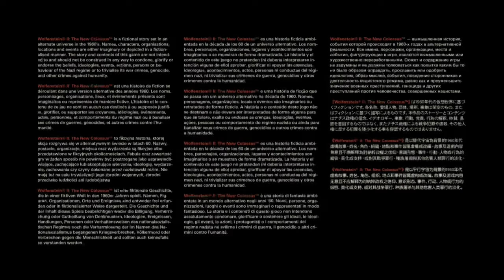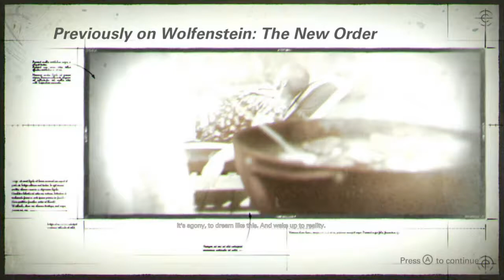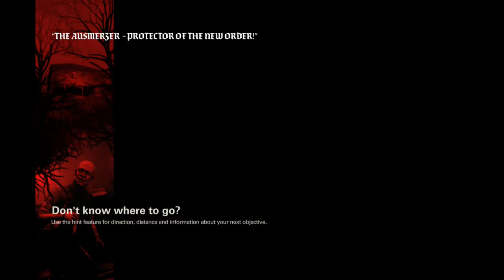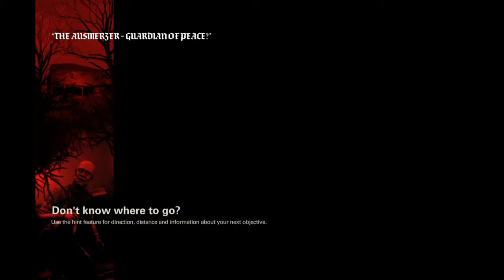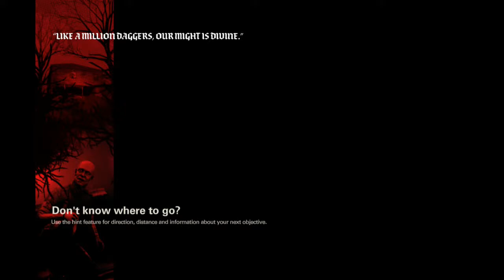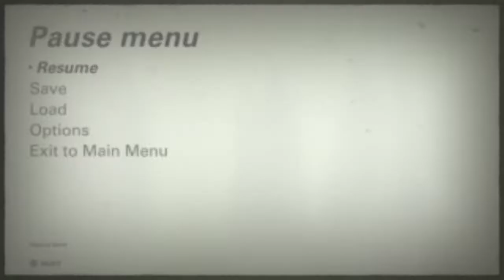Part 1 . William Joseph "B.J." Blazkowicz Comeback . Gameplay . Wolfenstein II: The New Colossus